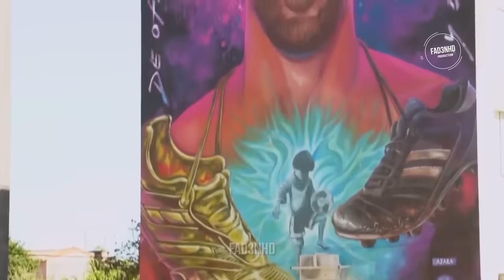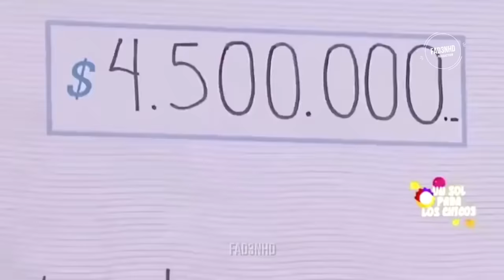Lionel Messi - The Greatest of All Time - (video destroyed by copyright claims)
Lionel Messi - The Greatest of All Time - Official Movie (REUPLOAD)

Fad3nHD Production

The movie about the best ever, the most magician, god of football - Lionel Messi.